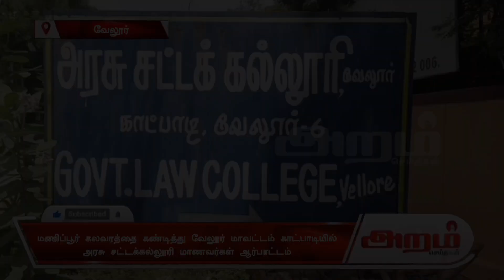மணிப்பூர் கலவரத்தை கண்டித்து காட்பாடியில்அரசு சட்டக்கல்லூரி மாணவர்கள் ஆர்பாட்டம்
மணிப்பூர் கலவரத்தை கண்டித்து காட்பாடியில்
அரசு சட்டக்கல்லூரி மாணவர்கள் ஆர்பாட்டம்